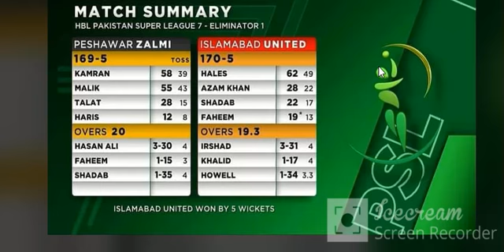HBL PSL ELAMINATOR 1 PESHAWAR ZALMI VS ISLAMABAD UNITED MATCH SUMMARY.